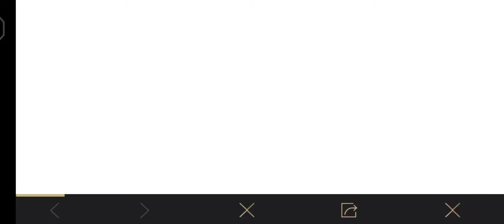after long time playing with them..